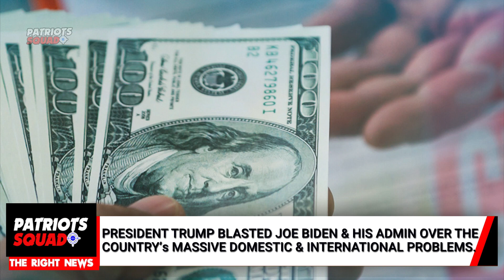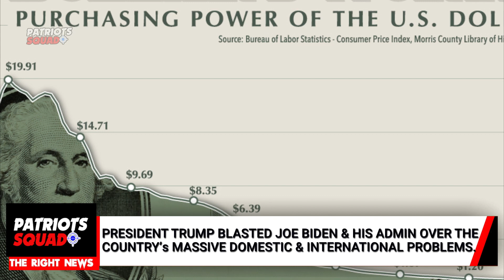PRESIDENT TRUMP BLASTED BIDEN ADMIN OVER A BREAKING RECORD OF DOMESTIC AND INTERNATIONAL PROBLEMS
Breaking News:
Former President Trump Slammed Biden Administration over a lot domestic and international problems that the the previous administration was taking care of.